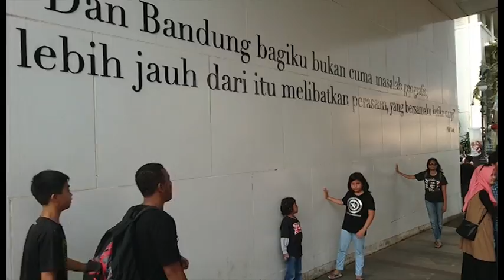Road Trip Pantai Selatan Jawa Barat | Ciwidey, Santolo Garut, Batu Karas, Green Canyon, Pangandaran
Liburan seminggu menyusuri jalur selatan Jawa Barat. Road trip dimulai dari Depok, lewat Puncak Bogor, nyate kambing di RM Sinta Cipanas, lalu ke Situs Megalith Gunung Padang Cianjur, dan lanjut ke Stone Garden Padalarang. Camping dua malam di Ranca Upas Ciwidey.

Dari Ciwidey, perjalanan terus ke selatan lewat, menyusuri pantai laut selatan, mulai Ranca Buaya dan pantai Santolo Garut. Berakhir di Pangandaran dengan Green Canyon, Batu Karas, dan snorkeling di pantai pasir putih Pangandaran. Pulangnya mampir dulu semalam di Bandung. Nengok FO, kulineran steak Si Jangkung dan Bakso Cuan Kie Serayu. Ditutup dengan ngaso di Alun-alun Bandung.

Video taken with Sony Xperia Z5